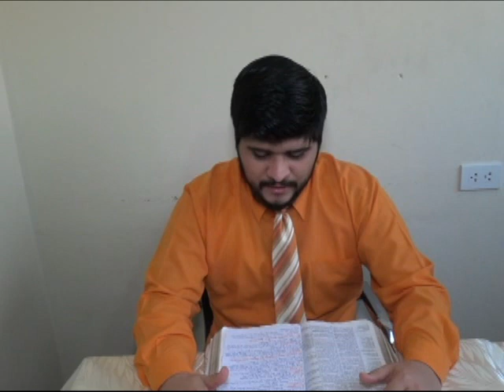cuando a Dios haces promesa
samuel de la borda